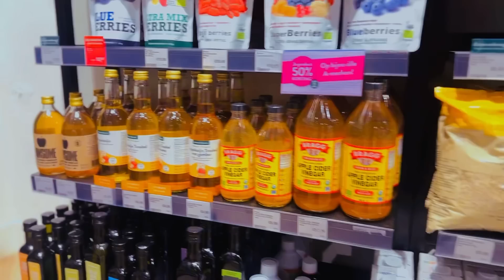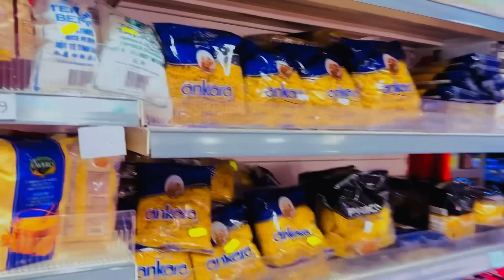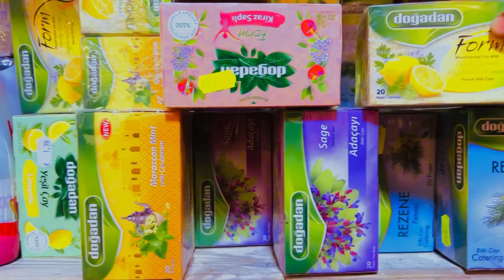DUHURKII SHAQADA AN QABTO